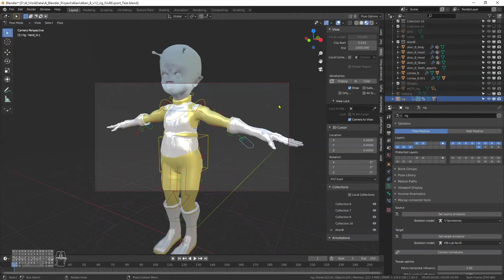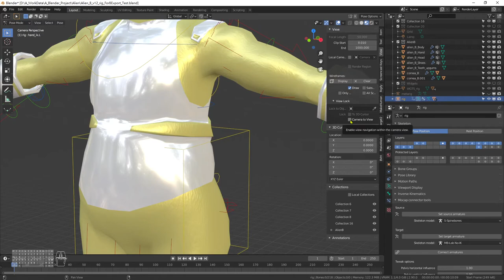Blender Camera Render Region Box Missing(TW Mandarin)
攝影機邊框怎麼不見了?